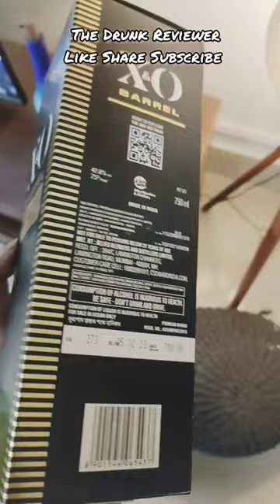X&O Barrel Whisky😍